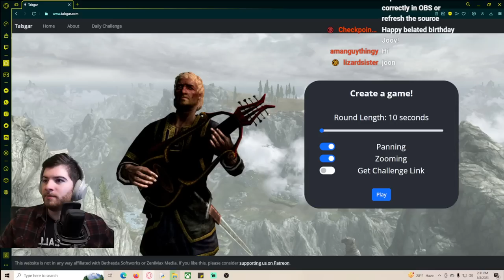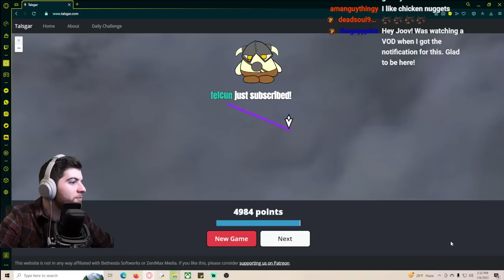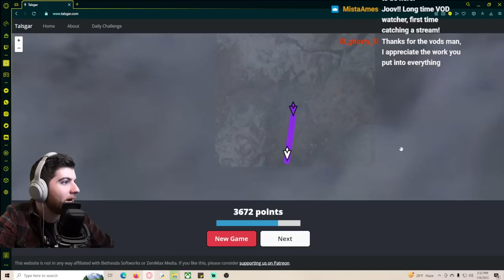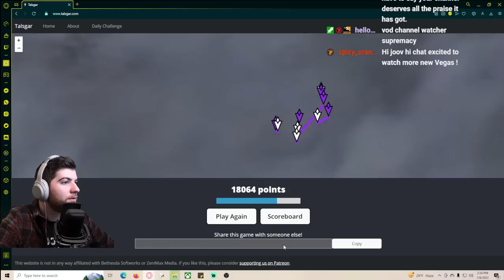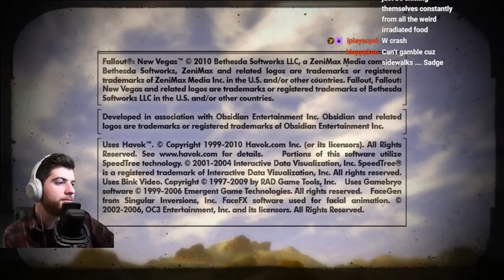New Vegas without leaving The Road (Day 3)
Roadie let's frustration get the best of him in a moment of weakness as the Fiends start to put pressure on all of his momentum

Intro/Chatting - 0:00
Snuffles - 9:19
Backtracking for XP - 37:30
Deathclaw Sneak - 1:18:00
Fiend Frustration - 1:50:00